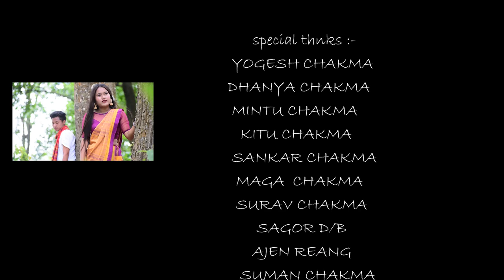OI EAL AGAJOT//NEW OFFICIAL CHAKMA MUSIC ALBUM//2020// JUNOPOHR PRODUCTION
I can write a short summary about my YouTube channel... but I Known all of you know about my page because I know all of u love me .. so keep supporting guys thanks.

OI EAL AGAJOT

cast - Antor. $ Neha chakma
singer - Sangria $ Denesh Chakma
Lyrics-Denesh chakma
camera & Editing - Firoz Chakma/Udayan Tripura
Direction - You gash chakma
Studio - solfa ( sorojchanu ) village+po= mainama dhalai tripura